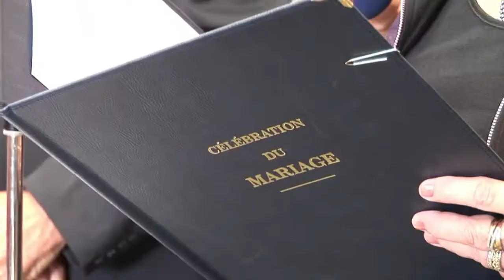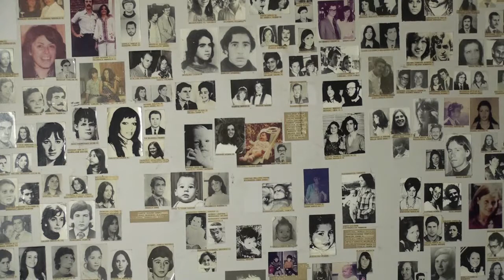AFP - Le JT 1ère édition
AFP - Le JT 1ère édition. Durée: 01:45-Société: le premier mariage gay français aura lieu le29 mai à Montpellier -Diplomatie: la Polynésie française figure désormais sur la liste des territoires à décoloniser d'après l'ONU -Enquête: la police cherche toujours l'auteur des menaces de fusillade dans un lycée du Bas-Rhin -Argentine: Jorge Videla a fini ses jours dans sa cellule, emportant avec lui les secrets de la dictature -Cinéma: à Cannes, après une journée agitée, montée des marches glamour avec Eva Longoria